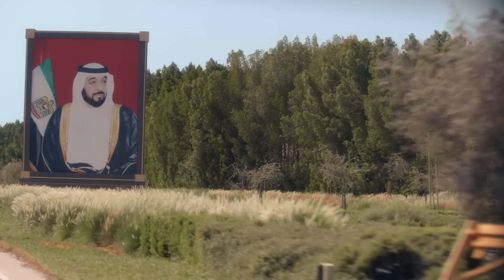هذه الإمارات - كلمات راشد شرار والحان ملحن الوطن محمد الأحمد (حصرياً) | 2021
هذه الإمارات
(عام الخمسين)
كلمات : راشد شرار
اخراج موسيقي وألحان : ملحن الوطن محمد الأحمد
غناء مجموعة كورال الإمارات
هندسة صوتية ومكساج
ادم ميلر - علي الأمير